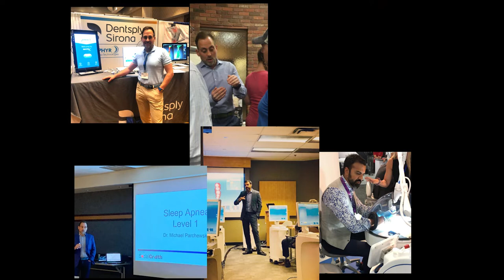DWD Podcast #27 Dentsply Sirona World Wrap Up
DWD Podcast #27 Dentsply Sirona World Wrap up reviews the latest in technology and innovation from the 2022 DS World Conference in Las Vegas. The new Primeprint is discussed and the groundbreaking DS Core cloud based image management system is introduced. It was a big year for announcements and convergence in the digital workflow field of dentistry!